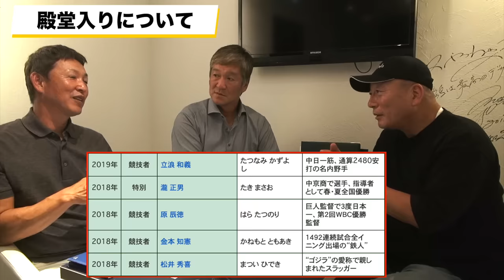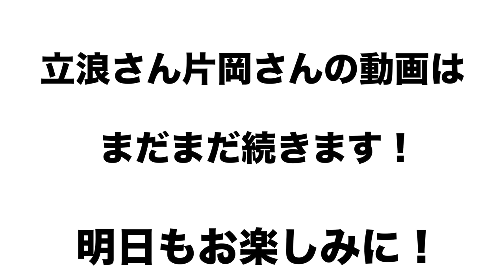【最強の同期】立浪さん片岡さん登場！PL学園時代の伝説のエピソードを語る！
撮影にご協力頂いたお店はこちら

【西麻布 たぶる】
東京都港区西麻布1丁目12番4号
Nisiazabu1124 2階